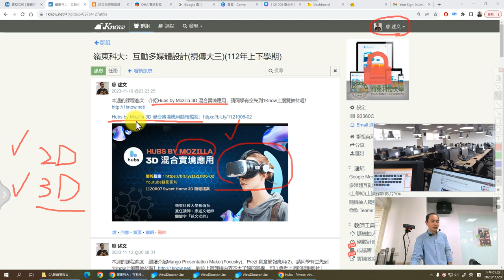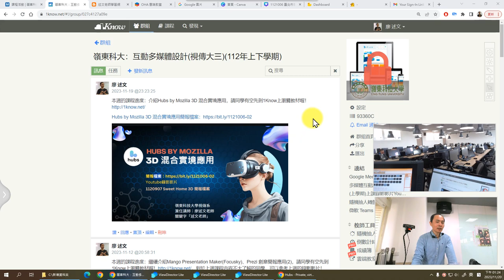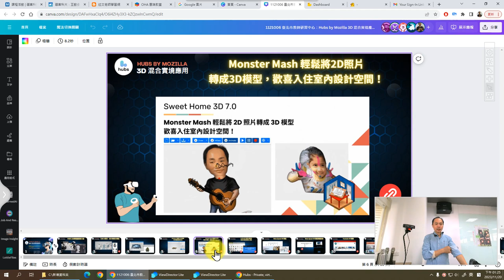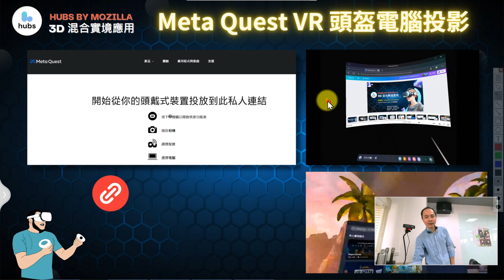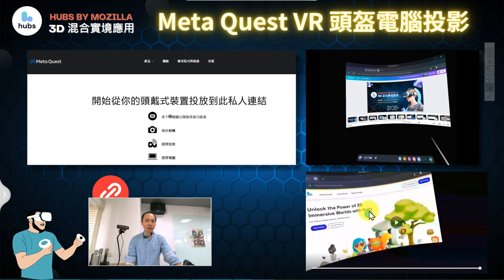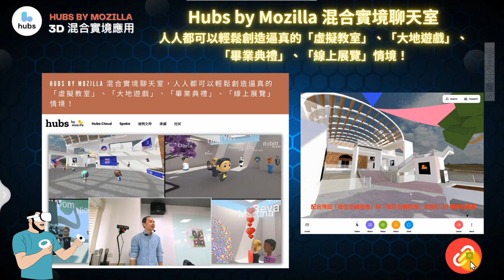01：元宇宙VR體驗介紹